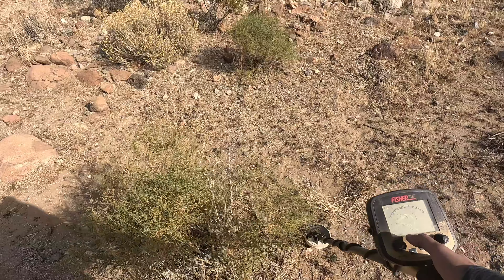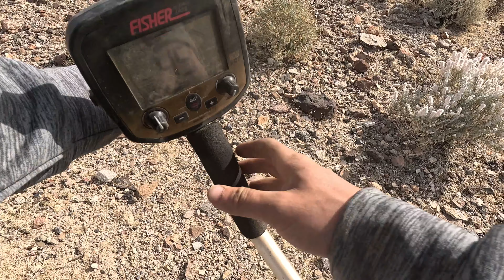S1 EP17 Desert Treasure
out to look for some treasure!